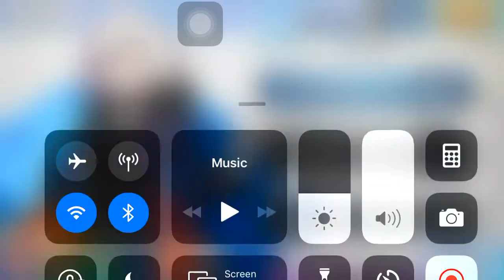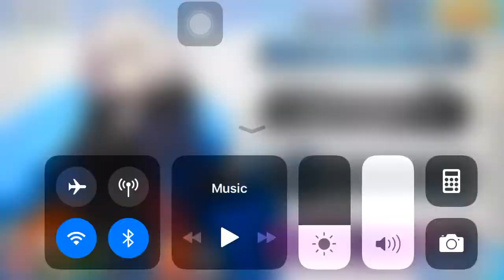FGO NA Chaldea Gate - Daily guest for all servant ke 4&5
Instagram efanjody
Facebook efanjody